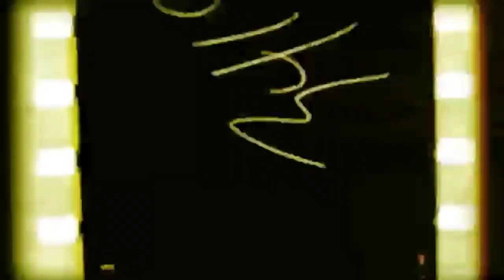Odbicia sposobem górnym w pozycjach izolowanych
Michał Staniucha UKS Barnim Goleniów